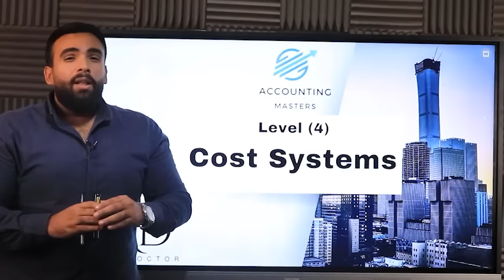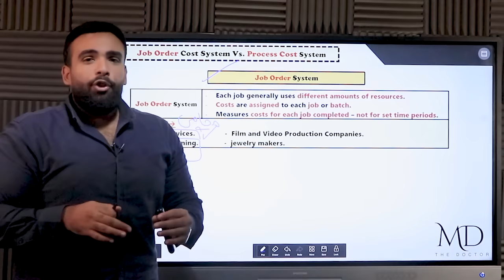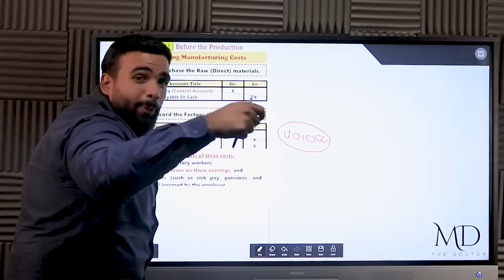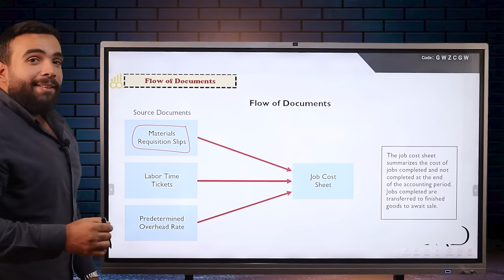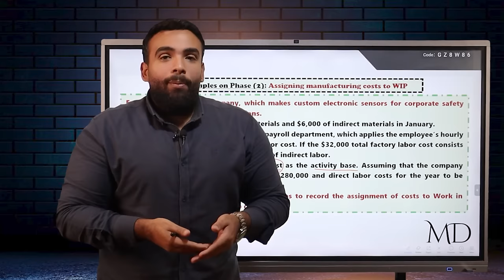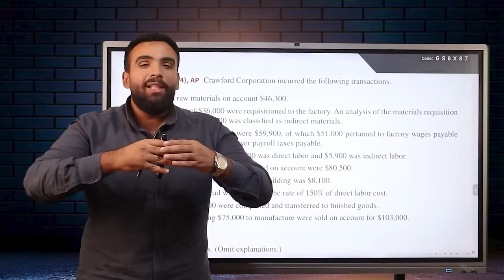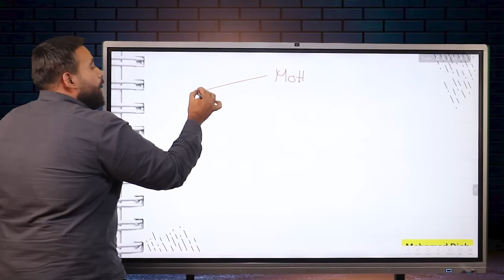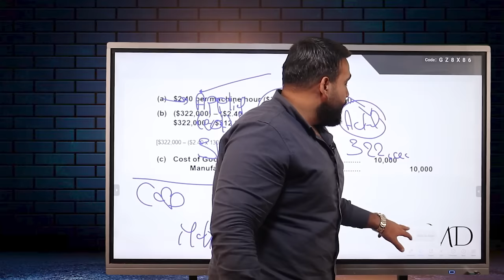Chapter (1) Job Order Costing